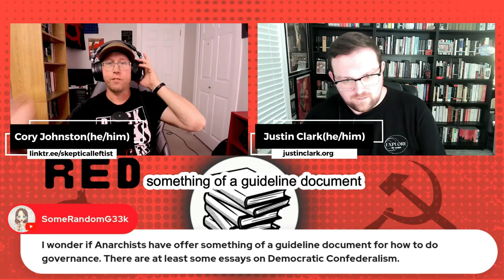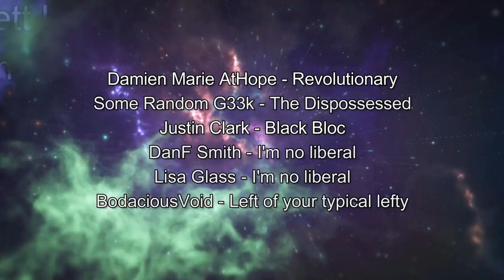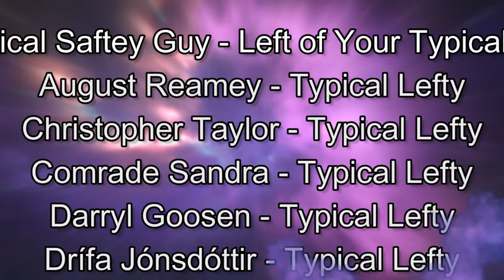The Radical Founding Father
In this episode of Red Reviews, Justin and I take a deep dive into Christian Parenti’s Radical Hamilton to explore the side of Alexander Hamilton that mainstream history often overlooks. Far from the establishment figure he’s made out to be, Hamilton had some truly radical ideas about how to structure the American economy. We break down his bold vision for a powerful state, how his ideas clash with today’s capitalist system, and why his legacy matters more than ever.

Here are links booksellers where you can purchase Radical Hamilton

And please, if you can, support the Cathedral Community Fridge or your local community fridge. Mutual aid matters—let’s help each other thrive!